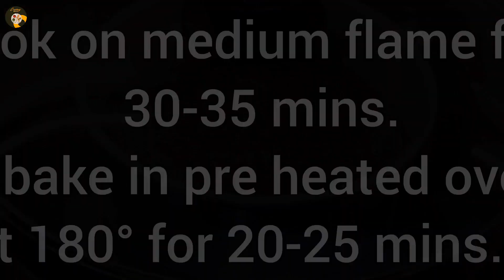ONLY 3 INGREDIENTS CHOCOLATE CAKE RECIPE | NO OVEN | NO FLOUR | LESS INGREDIENTS CHOCOLATE CAKE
Ingredients -
Oreo -20 pieces (200gm)

how to make chocolate cake at home, no oven chocolate cake recipe, very easy recipe of chocolate cake, 3 Ingredients chocolate cake recipe, dessert recipe, homemade chocolate cake recipe, cake recipe with & without oven, chocolate, cake, sweet dish,